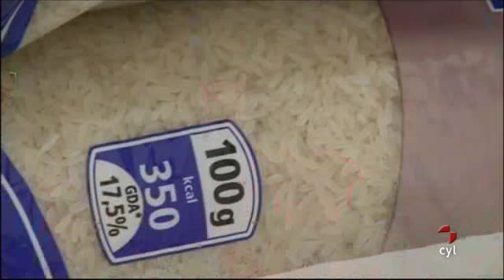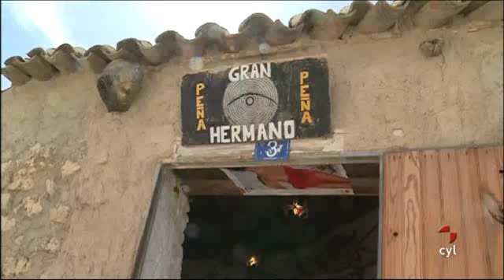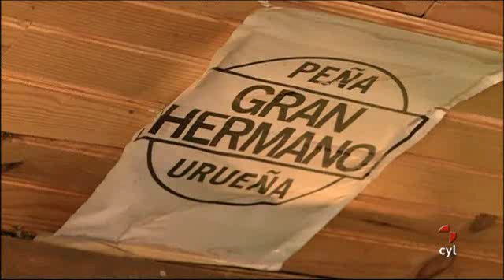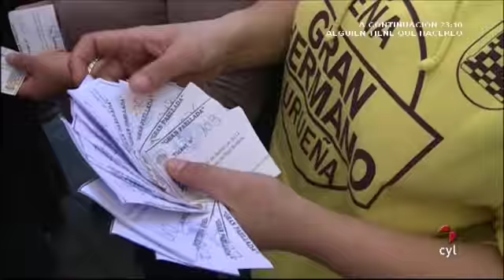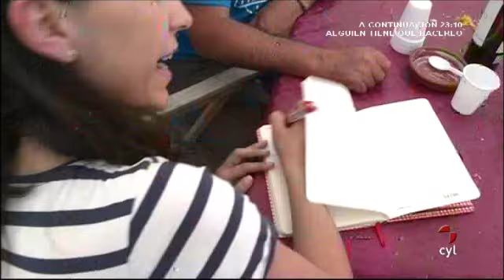EL PASACALLES (CYLTV) URUEÑA 2012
De fiesta en fiesta por Castilla y León. 'El pasacalles' descubre esta semana, en Urueña, no solo cómo es el municipio vallisoletano conocido como la Villa del Libro sino cómo celebran sus vecinos una fiesta en la que la paella, para toda la localidad, es protagonista.

Descubre cada semana las fiestas más diversas y significativas de distintas localidades de Castilla y León. Festividades patronales, celebraciones populares y eventos conmemorativos relevantes en los calendarios de la región, en un espacio capitaneado por el periodista de la cadena Rodrigo García, que en cada entrega vive desde dentro tres celebraciones muy distintas entre sí.

'El pasacalles' radiografiará cada fiesta desde todas las perspectivas. Los espectadores de la cadena podrán conocer en primera persona desde la historia de la celebración a las señas de identidad de la tradición pasando por cómo se vive la fiesta, el ambiente que genera y cómo se prepara, desde la mirada personal de los vecinos y protagonistas.

Fuente: Web Castilla y León Televisión.